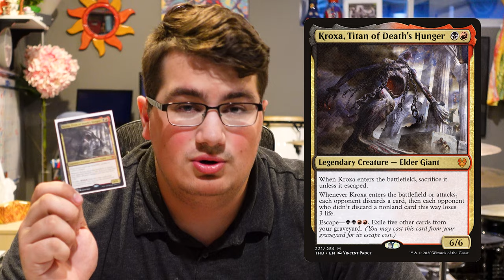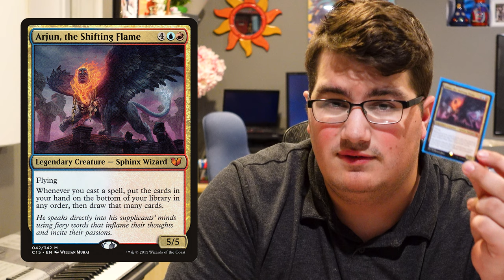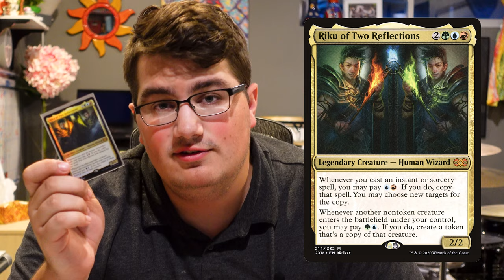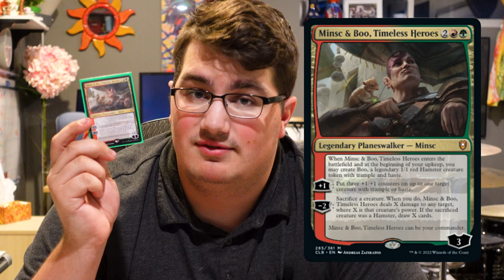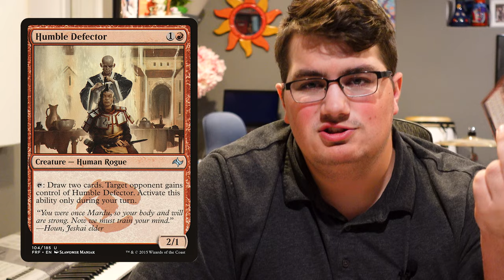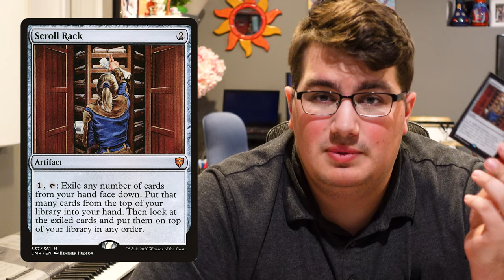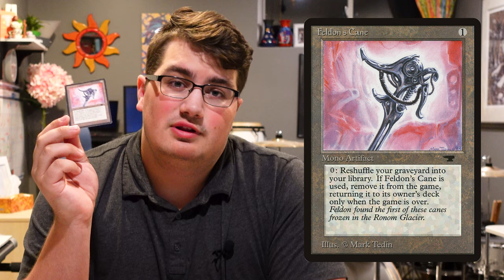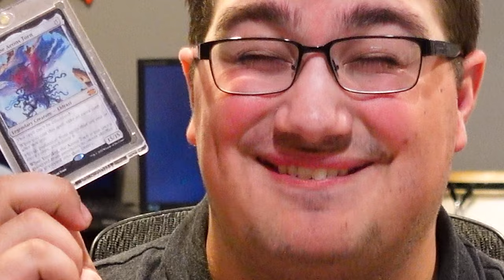Making Theme Songs For My Commander Decks | Magic: The Gathering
Have you ever wanted to hear what it would sound like if your Magic: The Gathering commander deck had a 5 second theme song? Welp you don't have one, but now some of my decks do. Enjoy!

Note: I won't be posting the decklists, so please don't ask for them :)

CREDITS:
Edited by Sam Huggins
Mixed by Sam Huggins